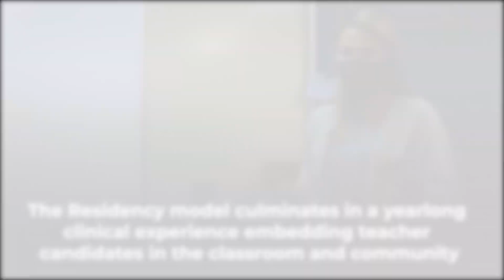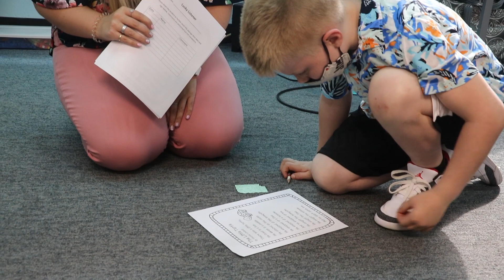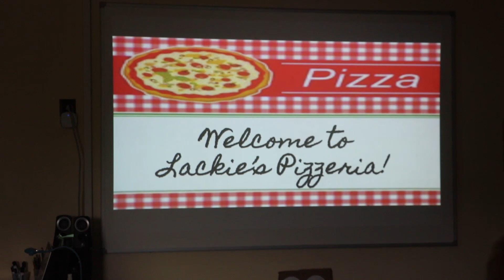West Liberty University Teacher Education Residency Program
West Liberty University is piloting a new teacher residency model, placing student teachers into a classroom for one full year rather than a few weeks.